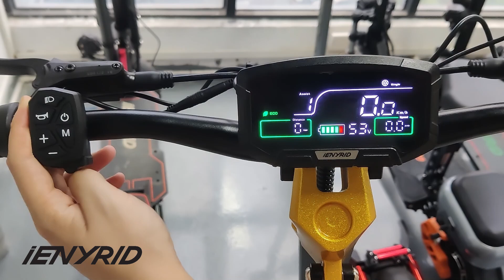[iENYRID ES60] Video Guide on How to Restore to Factory Settings of iENYRID ES60 Electric Scooter